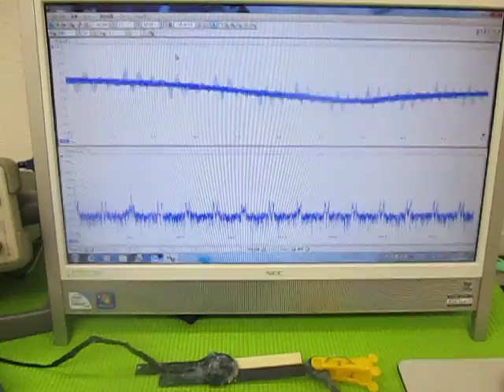超音波（発振制御）プローブ （超音波システム研究所 ultrasonic-labo）